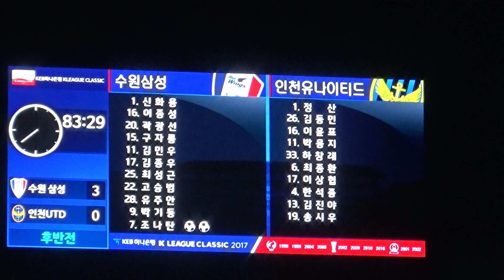쓰러질 지언정.... 무릎꿇지 않으리! _ 수원삼성 3 vs 0 인천유나이티드 (20170712 _ 20라운드)